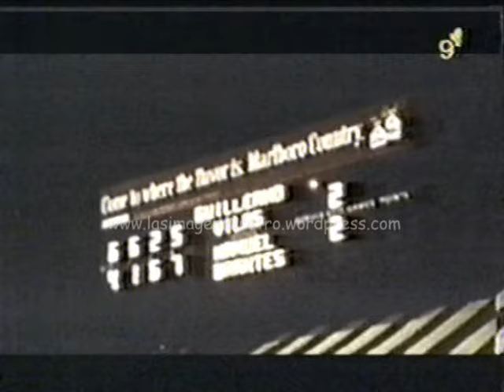Guillermo Vilas vs Manuel Orantes (Semifinal U.S.Open 1975)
Histórico partido semifinal del U.S.Open 1975 que Manuel Orantes le ganó a Guillermo Vilas, luego de estar en desventaja de dos sets a uno y 0-5 en el cuarto parcial.